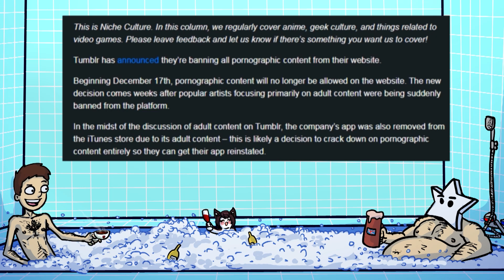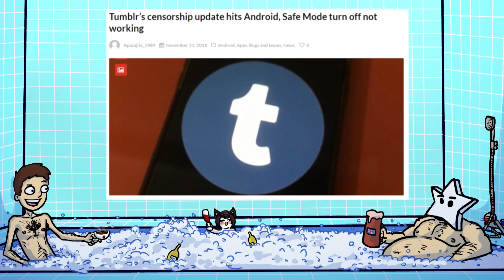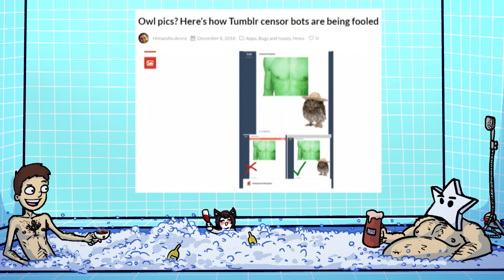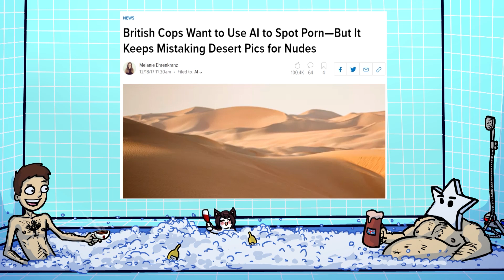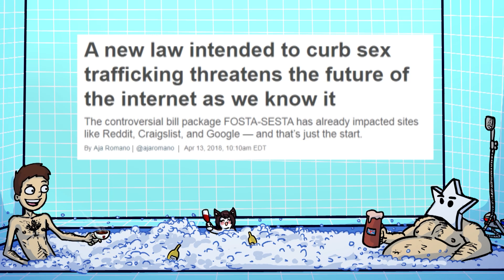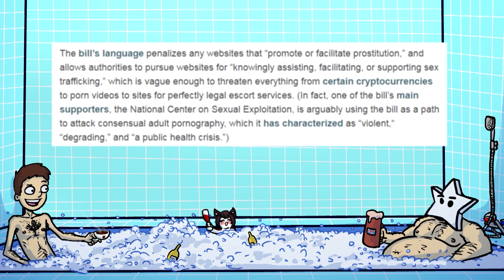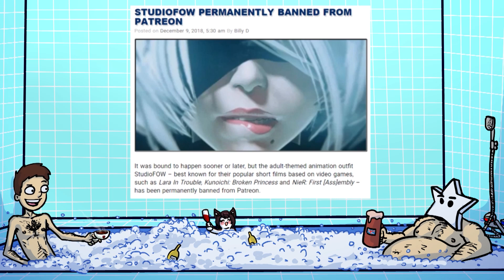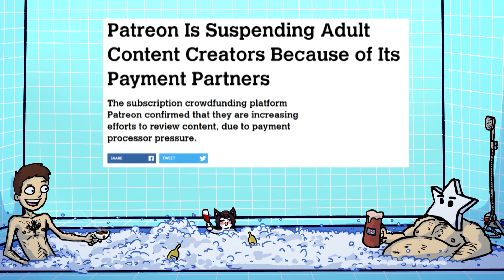Dumping With Scrump #37 - On Tumblr, FOSTA, & SESTA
After this tumble I'm going to need a FOSTA beer and a SiESTA.

BTC:bc1q6udqgvfm9uaj59l24ut7f73wvsfu707kk6pn3m